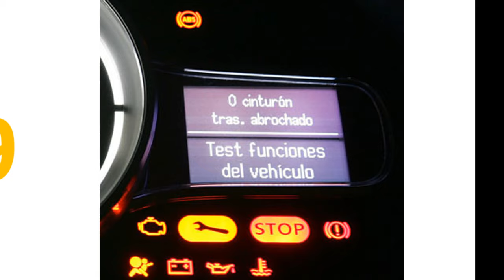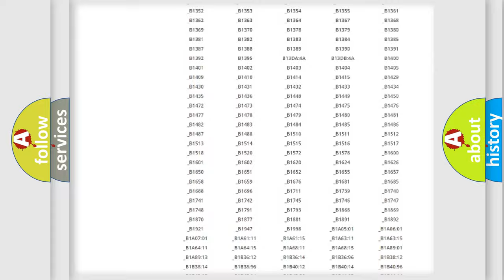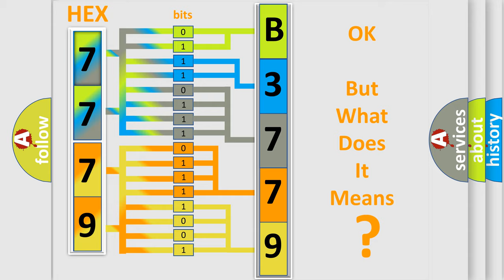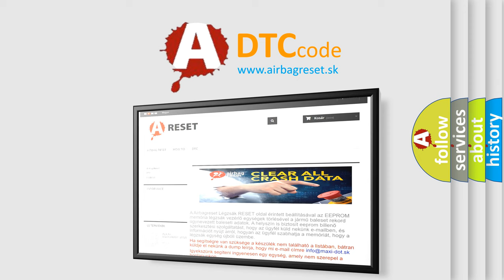DTC Saturn B3779 Short Explanation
Contents:
0:21 Basic DTC analysis according to OBD2 protocol standard.
1:48 Insight into programming
2:58 A diagnostically understandable description of the Diagnostic Trouble Code
3:05 Basic error definition

Make:
Saturn
Code:
B3779
Definition:
ABS LR SLA Solenoid
Description:
Short to +B or voltage leak in SLARL continues for 0.05 seconds or more.
Cause:
 Brake actuator assembly (SLARL) SLARL circuit Brake ECU